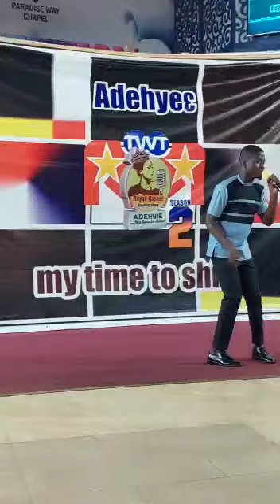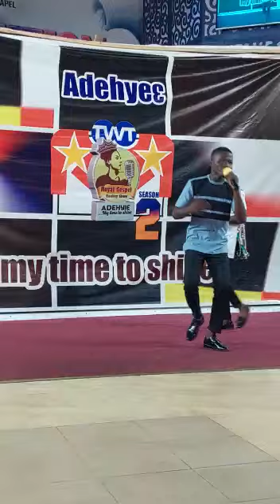Mewo Nyame performance at Royal star reality show🔥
@Mewo Nyame Music